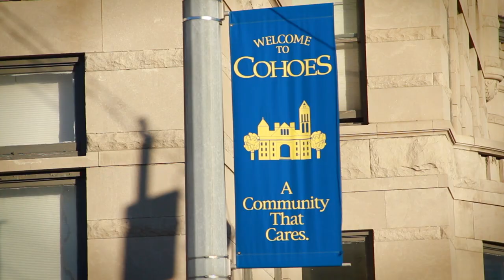Cohoes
Video that I took of Cohoes. Enjoy.